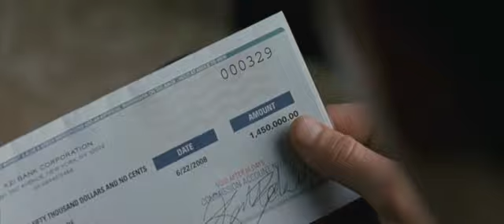Wall Street: Money Never Sleeps International Trailer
Wall Street: Money Never Sleeps International Trailer starring